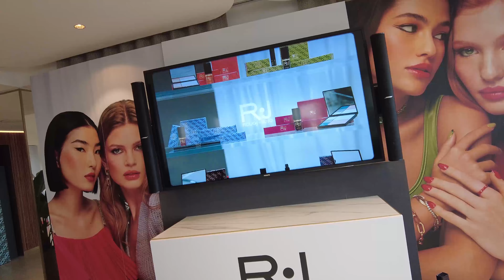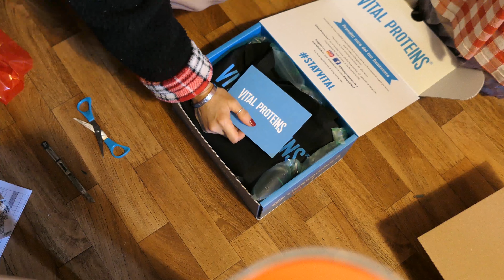IN QUESTO VLOG C'E' DI TUTTO!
IL MIO CODICE Langolodisaidori DIVENTA DEL 15% PER ORDINI DAI 39€
INOLTRE AVRETE:
* 1 gioiello a sorpresa scelto da HH per gli ordini superiori a 39 EUR
* 2 gioielli a sorpresa scelti da HH per gli ordini superiori a 59 EUR
* 3 gioielli a sorpresa scelti da HH per gli ordini superiori a 99 EUR

LE SCARPE LE PRENDO DA ANNA AL MERCATO LA TROVATE SU INSTAGRAM COME ANNALEUCE75
FOODSPRING PUOI AVERE IL 15% DI SCONTO USANDO IL CODICE saidoriYT PER TUTTO IL 2023
YESSTYLE DETERGENTE JUICE TO CLEANSE ACQUISTI DAL SITO YESSTYLE PER TUTTO IL 2023 PUOI USARE IL MIO CODICE SILROB83 PER AVERE UN EXTRA 5% DI SCONTO ( credo che per averlo tu debba fare accesso con il mio
MIAMO FINO ALL'8 MARZO 2023 AVRAI IL 25% DI SCONTO USANDO IL CODICE SAIDORI25 E SE SPENDI DAGLI 80€ IN SU AVRAI IN OMAGGIO IL KIT HOME SPA CON DUE MASCHERE VISO E PENNELLO PER APPLICAZIONE
🟢IL MIO SHOP AMAZON CON TUTTI I MIEI SUPER PREFERITI
🟢SE VUOI ACQUISTARE DAL SITO FOODSPRING PUOI AVERE IL 15% DI SCONTO USANDO IL CODICE saidoriYT PER TUTTO IL 2023
🟢MANUCURIST COL CODICE MANUCURISTSILVIA HAI IL 15% FINO AL 10 MARZO 2023
🟢HAIRBURST FINO AL 31 MARZO 2023 HAI IL 20% DI SCONTO COL CODICE SILVIAIT20
🟢MIAMO AVRAI IL 20% DI SCONTO COL CODICE SILVIA20 PER TUTTO IL 2023 MA ATTENZIONE FINO ALL'8 MARZO 2023 AVRAI IL 25% DI SCONTO USANDO IL CODICE SAIDORI25 E SE SPENDI DAGLI 80€ IN SU AVRAI IN OMAGGIO IL KIT HOME SPA CON DUE MASCHERE VISO E PENNELLO PER APPLICAZIONE
🟢HEY HAPPINESS COL CODICE Langolodisaidori HAI IL 10% DI SCONTO PER ORDINI OLTRE I 29€ PER TUTTO IL 2023 MA ATTENZIONE FINO AL 1 APRILE C'è LA PROMO FESTA DELLA DONNA PER CUI CON LO STESSO CODICE AVRAI IL 15% DI SCONTO PER ORDINI SOPRA I 39 € E IN PIU AVRAI
 * 1 gioiello a sorpresa per gli ordini superiori a 39 EUR
* 2 gioielli a sorpresa per gli ordini superiori a 59 EUR
* 3 gioielli a sorpresa per gli ordini superiori a 99 EUR
🟢SE ACQUISTI DAL SITO YESSTYLE PER TUTTO IL 2023 PUOI USARE IL MIO CODICE SILROB83 PER AVERE UN EXTRA 5% DI SCONTO ( credo che per averlo tu debba fare accesso con il mio
🔴ATTENZIONE🔴